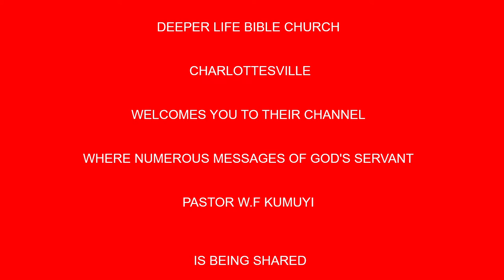THE GOOD FIGHT OF FAITH BY PAS W F KUMUYI